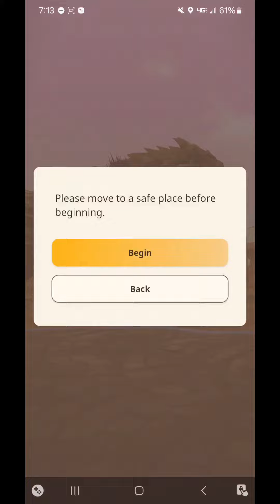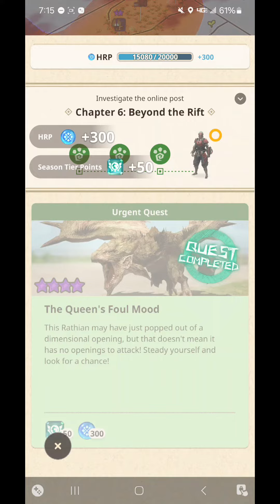Monster Hunter Now Rathian 9* Urgent Quest (LS)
Moving through these later chapters a lot faster than expected now that all my weapons for each element are atleast G9 1/5!

The headbreak to interrupt the flip was satisfying and onwards to chapter 7!